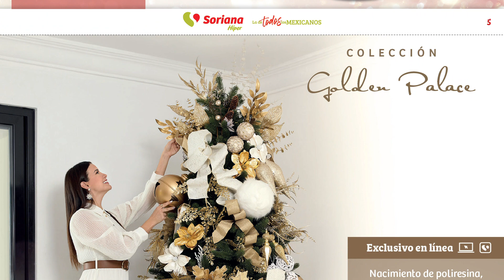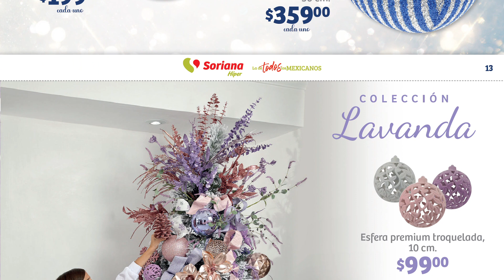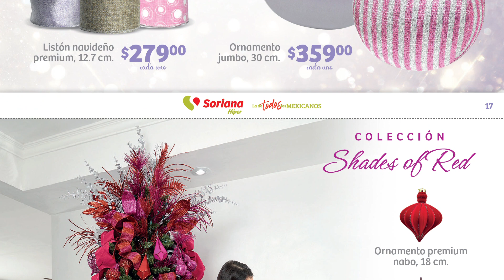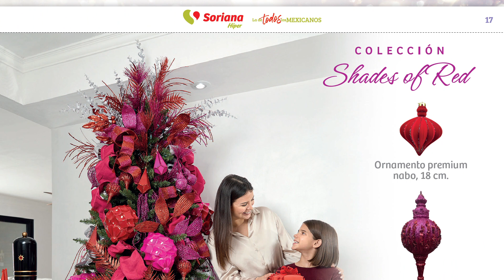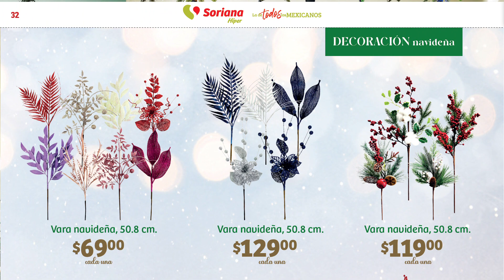Soriana Híper Folleto Especial Decoración Navidad Hiper